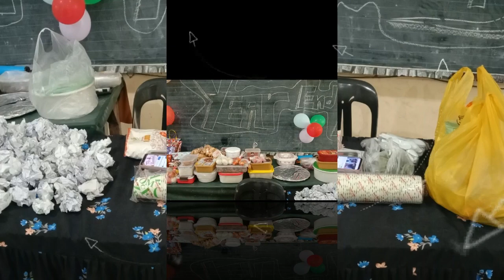7 - MANUEL YEAR END PARTY 2022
San Manuel High School, Tarlac City.